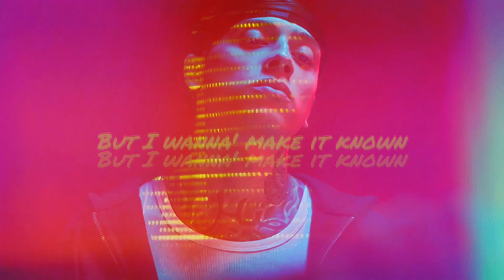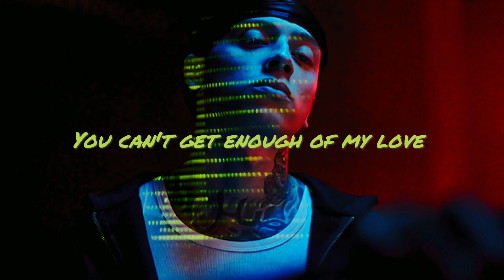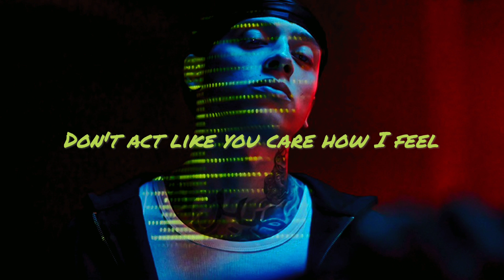Central Cee - Commitment Issues (lyric video)